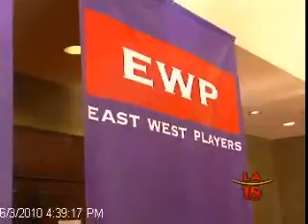Getting to know East West Players